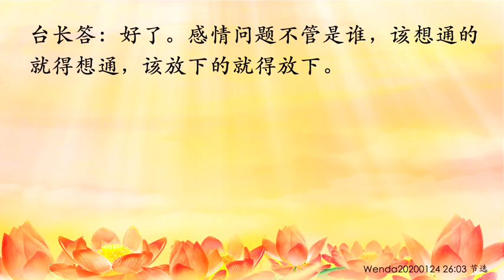精彩节目视频4：执着带来压力导致思维上的偏差